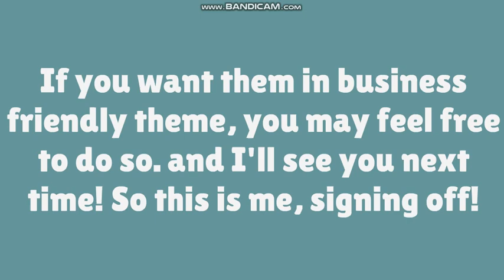New Avatar for 2023 in Comedy World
Alright guys, since you wanted them in Comedy World, here it is!